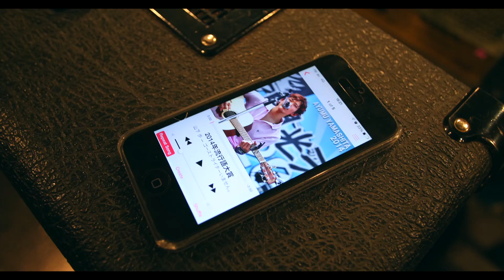2014流行語ソング - 山下歩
ダウンロード期間は終了しました！ごめんなさい！

映像/音楽 一緒に何かしたい方
映像の依頼をしたい方はこちらへ